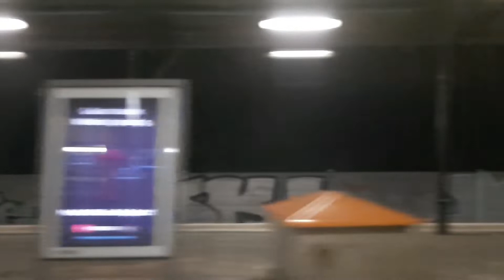S3 Berlin mitfahrt von Ostkreuz bis Betriebsbahnhof Rummelsburg mit den BR481 | ÖPNV Berlin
Hallo und herzlich wilkommen zu dieses video ich hoffe es hat euch gefallen für mehr S-bahn Berlin mitfahrten lasst ein like und ein abo da das würde mich freuen 😊😇👍🏻